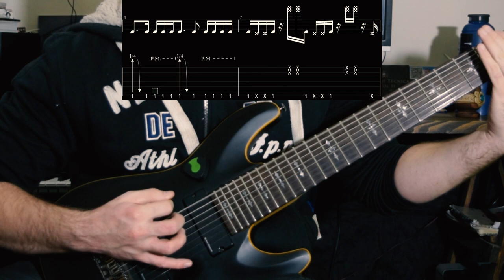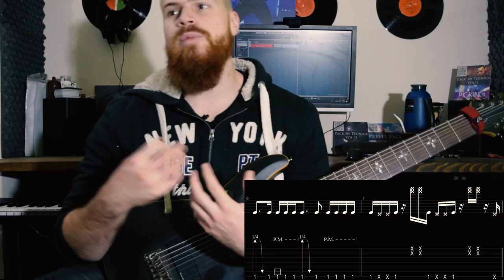TUTORIAL DJENT #2 - FIGURAS RÍTMICAS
►En ésta segunda parte del tutoial de Djent, vemos las figuras rítmicas más comunes, para que puedas empezar a armar tus propias bases.

Rig:
NIKON D3300